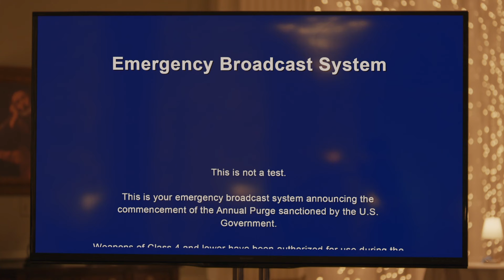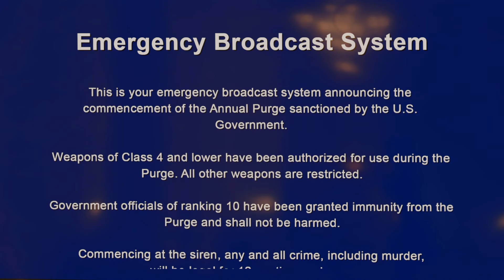The Purge Party Begins | The Purge (TV Series)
As the shutters are buckled down residents ready themselves for Purge night an annual party celebrates those who purged before it was made legal.

From Season 1 Episode 1 'What Is America?': As the commencement of the annual Purge night looms on the horizon, some citizens find themselves travelling into the chaos of the night..